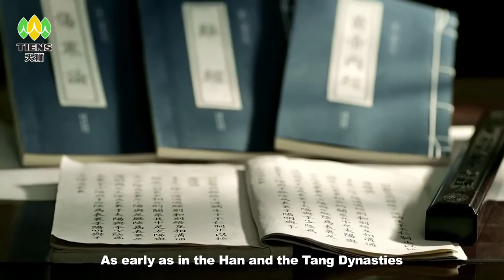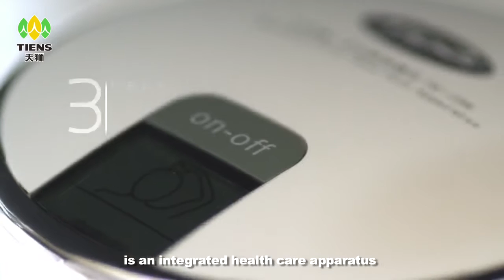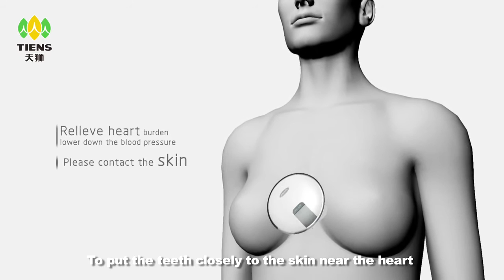Tienselet_Tiens_szervezetharmonizáló_szoftlézer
Tiens szoftlézer, Tiens "tüsi", Tiens szervezetharmonizáló készülék
Jelenleg elérhető legmodernebb fejlesztés,
A szervezetünk harmonizálásának kiváló eszköze, nap 24 órájában támogathatja a kiváló közérzet megőrzését.
Mit jelenthet a szervezet harmonizálása a mai rohanó világban?
Nézd meg a filmet és látogass el a oldalra
Igényelhetsz kedvezménykártyát, amely Tiens tagságod alatt jelentős kedvezményt biztosít valamennyi vásárlásodra, esetenként profi trénerek előadásaira.
webshopunkban kizárólag egészségmegőrzéssel kapcsolatos termékek  találhatóak.
Tájékozódhatsz vásárlási kötelezettség nélkül is :)
Amennyiben hasonló módon saját webshoppal bloggal szeretnéd elkápráztatni ismerőseidet, kövess bennünket, hagyj üzenetet a oldalunkon, hogy fel tudjuk venni veled a kapcsolatot és kérdéseidre választ adhassunk :)